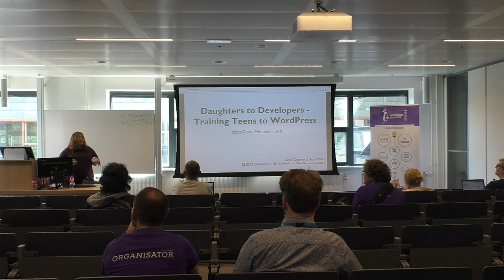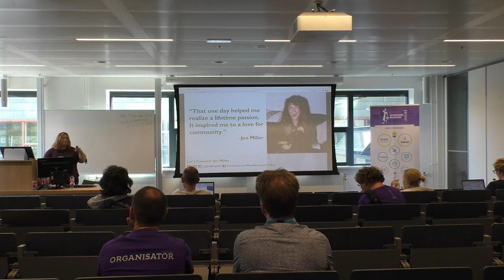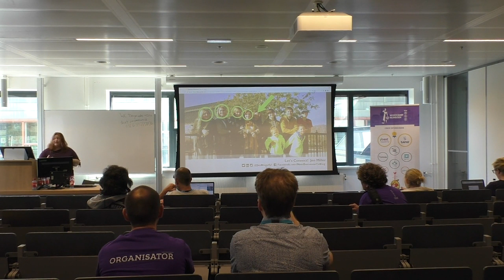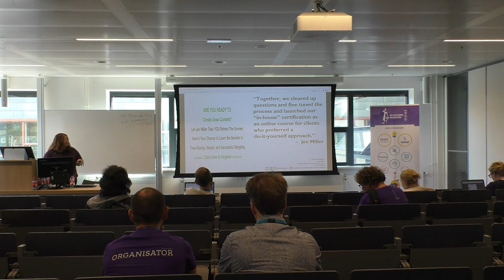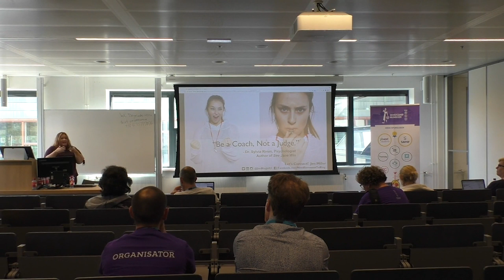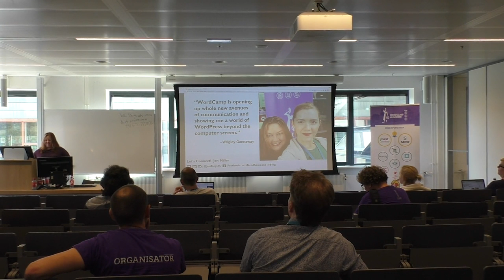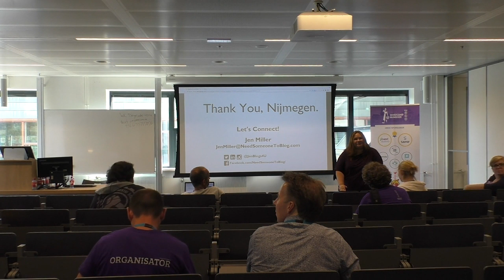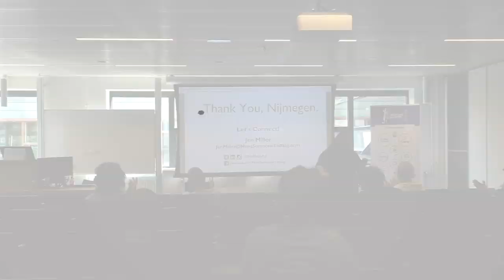Jen Miller: Daughters to Developers - Training Teens to WordPress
Discover how one Mom’s tips, tricks & curriculum led to her daughters and their friends engaging in tech beyond Pokémon and Minecraft. Learn how they earned the ability to land job opportunities at agencies while attending university, due to their skills in writing and WordPress development. If you’re new to WordPress and wondering how to get started or trying to build a team at your company, you won’t want to miss this session! Gain resources to learn/teach WordPress. Learn how to convert teens into agency assets. Discover the value of mentorship and building a legacy business.